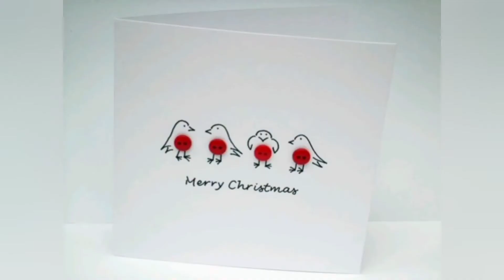Ideas de POSTALES NAVIDEÑAS para que felicites la Navidad de la manera más ORIGINAL